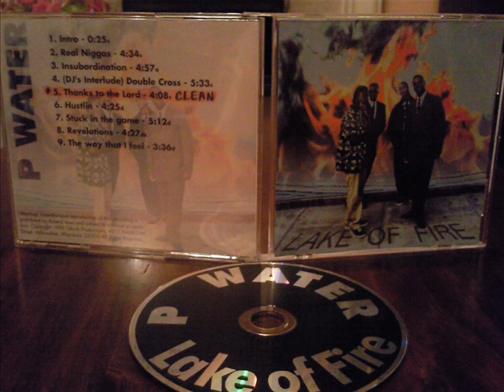P Water - Hustlin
SMOOOOTH SHIT FO YA'LL RIGHT HERE , P WATER - LAKE OF FIRE , HELLA TIGHT ALBUM , COMMENT N SUB , ENJOY !